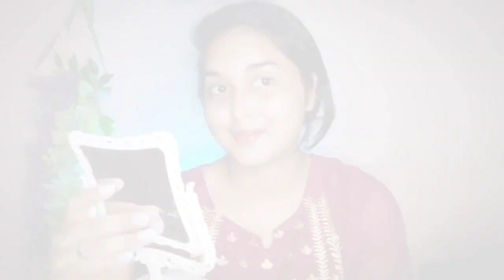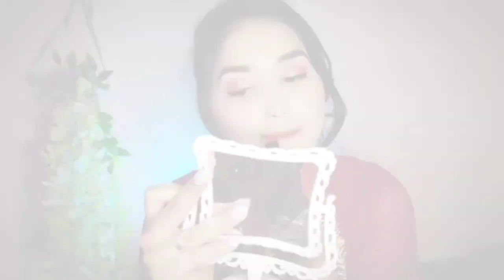Beginner's Wedding Guest Makeup Tutorial | Beginner's 👉Very Easy💘 & Beautiful😍 Makeup Tutorial